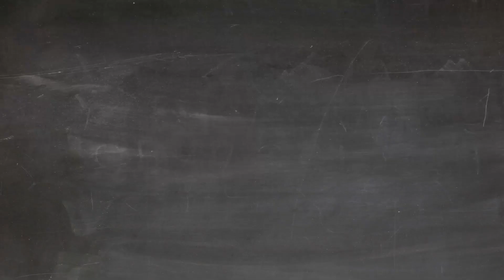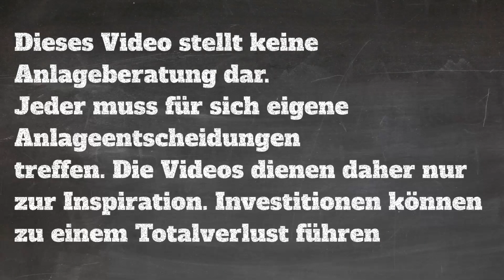Cannabis Aktien: Deutschland legalisiert!🚨 Immo Branche, Adler Group, Geld sparen (podcast #036 🎧)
►Zum Podcast: Herzlich Willkommen zum Börsen Brudi Podcast Nr. 36 am 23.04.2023. Wir schauen heute auf die die Baugenehmigungen in Deutschland und die gestiegenen Baupreise in Deutschland. Für Immobilien Unternehmen wird es immer schwieriger neue Wohnungen und Sozialwohnungen in Deutschland zu bauen. Ebenfalls schauen wir auf die Legalisierung von Cannabis in Deutschland und auf den Hype bei Cannabis Aktien. Weitere Themen: Der Untergang der Adler Group und das Geldvermögen der Deutschen und der Zuzug an der Börse.

Podcast Inhalt:
0:00 Börsen Brudi Podcast Nr. 36
1:35 Immobilien Wirtschaft in Deutschland: Probleme über Probleme
13:25 Geldvermögen der Deutschen und die Börse
17:57 Cannabis Aktien und der Traum der Legalisierung in Deutschland
24:00 Adler Group: Immobilien Aktie vor dem aus?

Die Investmentideen dienen der Unterhaltung und sind keine Anlageempfehlung! Ebenfalls sind alle Informationen in den BörsenBrudi Youtube Videos nicht als Handelsempfehlung zu verstehen. Keine Anlageberatung und keine Beratung jeglicher Art und Weise!

Meine Ausstattung*:
► Blue Yeti Mikrofon

*Die Links sind Affilate Links. Ihr zahlt keinen Cent mehr und unterstützt damit den BörsenBrudi Kanal auf YouTube. Alle beworbenen Anbieter sind von mir ausgewählt, da ich die Produkte selber nutze und/oder die Anbieter euch gute Konditionen bieten.